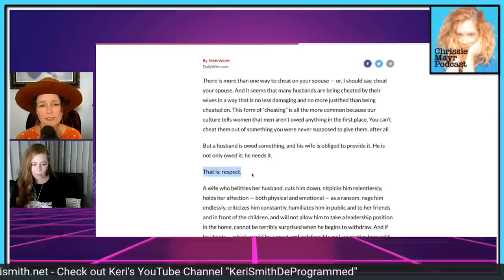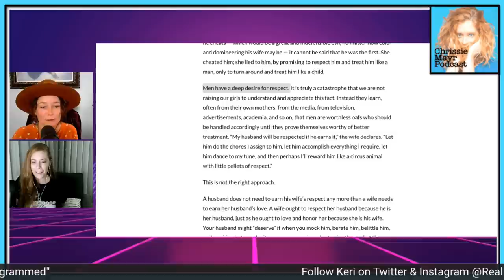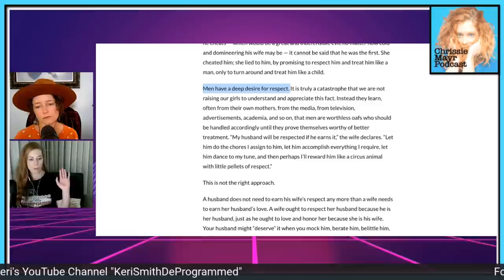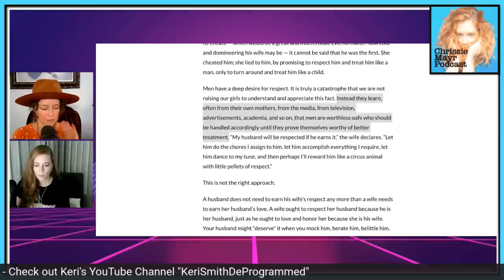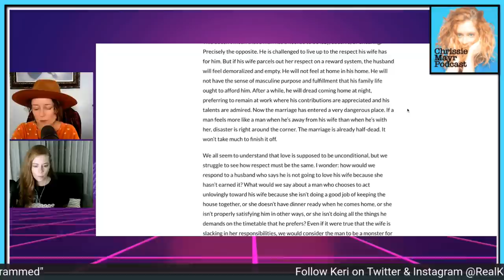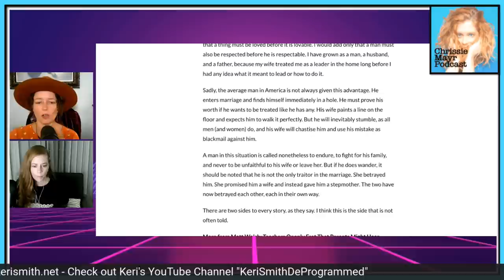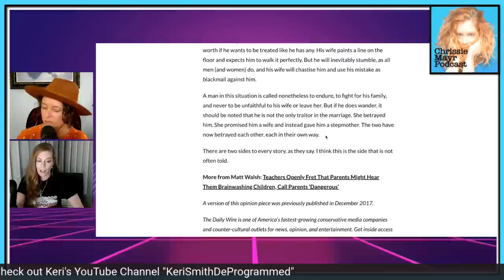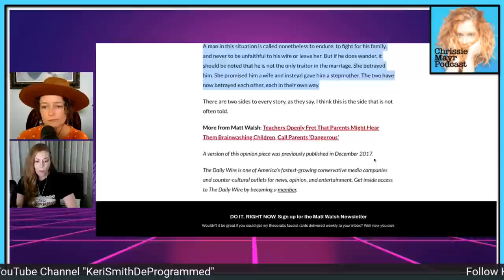Matt Walsh Feminism Article BREAKDOWN with Chrissie Mayr & Keri Smith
Keri Smith and Chrissie Mayr discuss a Matt Walsh article, talk about the negative effects of feminism on relationships, what a man needs from a woman to have a lasting relationship (respect), how women are getting the wrong messaging etc.
Matt Walsh is the host of The Matt Walsh Show on The Daily Wire